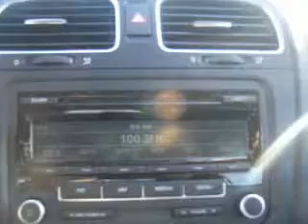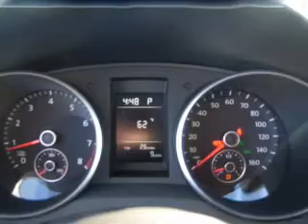2012 Volkswagen Jetta - Vancouver WA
Year: 2012
Make: Volkswagen
Model: Jetta
Trim: S
Engine: 2.5 liter inline 5 cylinder 20 valve
Transmission: 6-Speed Automatic
Color: Tornado Red
Mileage:
Address:
1200 NE 95th Street